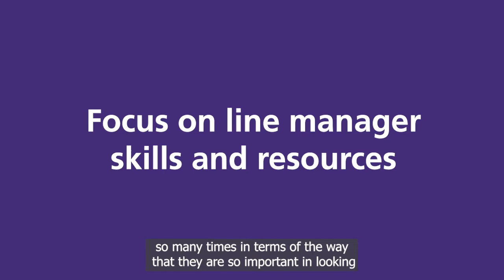Covid-19 learnings, recommendation 2: Focus on line manager skills and resources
This excerpt is a discussion of recommendation 2: Focus on line manager skills and resources.